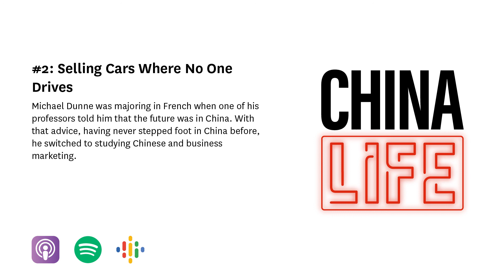#2: Selling Cars Where No One Drives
Michael Dunne was majoring in French when one of his professors told him that the future was in China. With that advice, having never stepped foot in China before, he switched to studying Chinese and business marketing.